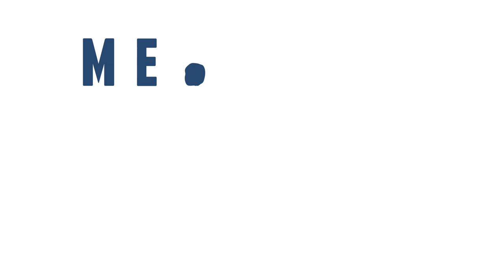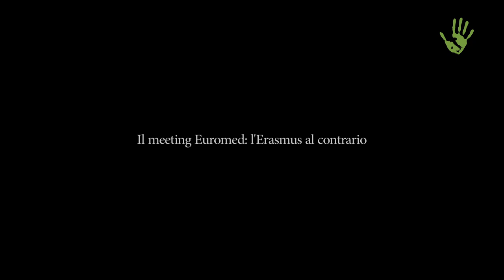Lenin Montesanto: “La vera rivoluzione è restare in Calabria” - Meme #31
Pensate ai sassi di Matera. Sono un perfetto esempio di quei "marcatori identitari distintivi" su cui dovrebbero fondarsi il ripopolamento ed il rilancio delle aree interne del nostro paese. Ne è convinto il calabrese Lenin Montesanto, promotore dell'erasmus al contrario e di una molteplicità di altre iniziative volte alla rinascita dell'entroterra della Calabria e non solo.